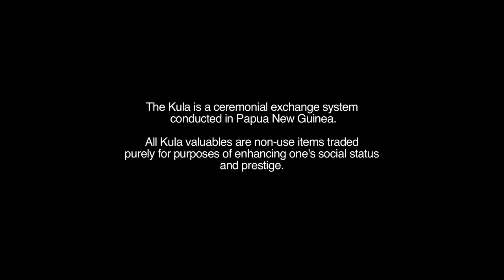Kula Ring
The Kula is a ceremonial exchange system conducted in Papua New Guinea. All Kula valuables are non-use items traded purely for purposes of enhancing one’s social status and prestige.
In the same way we asked to different artist to share their work with another artist, for a first time collaboration.

Mikoso / Johnny-Lee Leslie + Sofia Figueiredo
Johnny-Lee Leslie with his unique accordion and the smooth guitar of Michael Baur will create live music for the act “ROPE” by Sofia Figueiredo:

“A woman freely expressing the current of sensations and emotions that arise from touching an old hemp theatre rope and being touched by it – an improvisation about the possible communication between human beings and objects, especially old objects holding memories.”

Adolfo Healer + Roberto Crippa
Life Visual projections by Adolfo Healer . His work involves digital and analogical constructions involving abstract and motion components. Roberto’s work includes live electronic music and installations, investigating the responses of physical bodies to architectural acoustics.

[(+v-v)] + Cementimental
The world of noise and the synthetic dancer join forces in a intense performance of sound and electric movement. Cementimental uses interconnected systems of low end audio equipment and homemade circuit-bent electronics to make harsh noise and rough music.

Techno Widow + Yuri Pirondi + Presanth Guru
Through a series of soundscapes created with base on the different “dynamorythms” explored by Etienne Decroux’s Corporeal Mime Technique, the Techno Widow (Madalena Pinto) will collaborate with the live camera work of Yuri Pirondi and the visual manupolation of Presanth Guru.

Ines Von Bonhorst + Jez Houghton and Dave Ritcher
Ines works are exploring notions of identity, forms, limits and society using the subconscious, surrealism and the counterfeit of being. For this act based on birth, life and death; the eclectic musician Jez Houghton will explore this collaboration creating a live soundtrack.